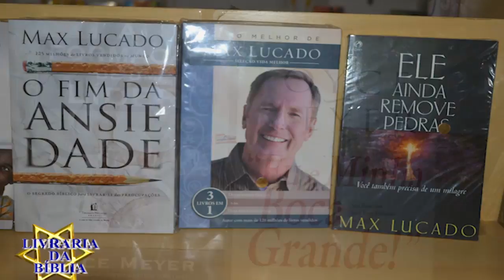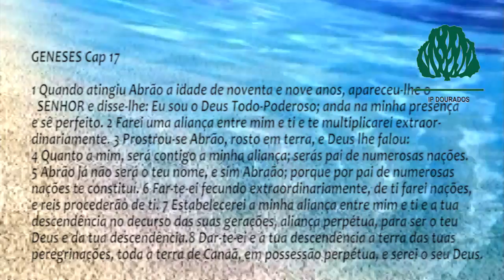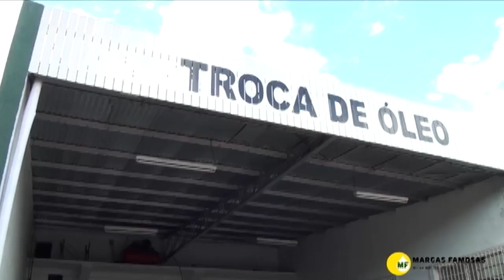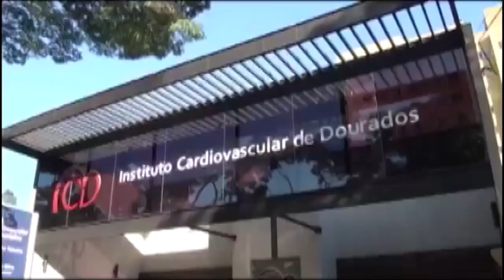PROGRAMA ANDANDO COM CRISTO SETEMBRO 2018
TEMA DA MENSAGEM: ANDA NA MINHA PRESENÇA GÊNESES 17
COM O REVERENDO ILDEMAR BERBERT PASTOR TITULAR DA IPB DOURADOS MS.
EXIBIDO NA TV GRANN DOURADOS CANAL 6 E 8 EM HD NA NET